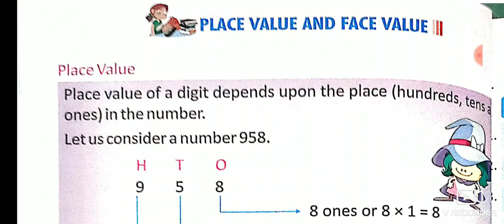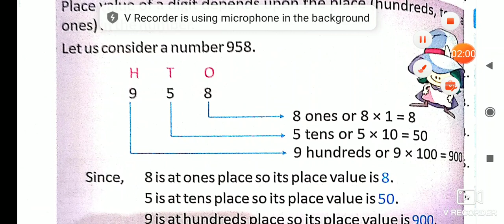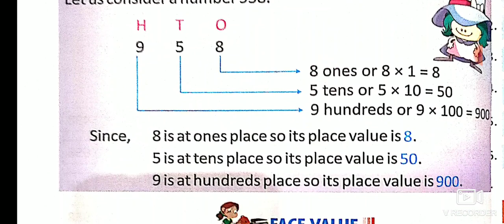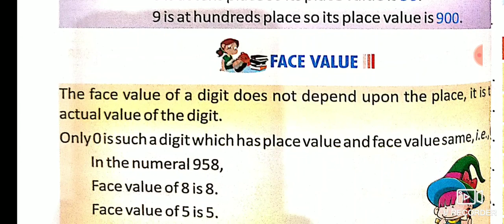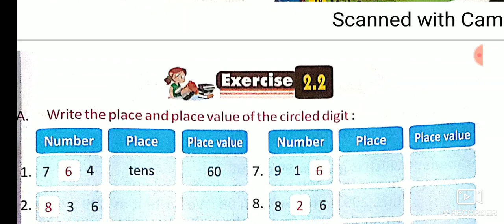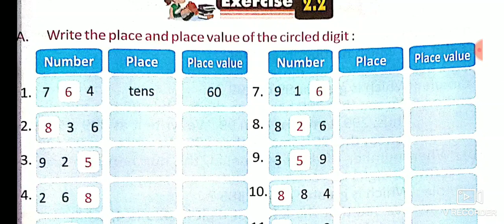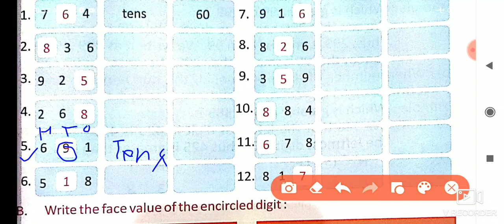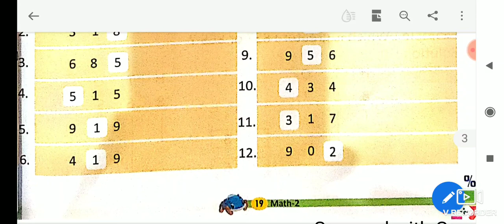Math, Class-2, Lesson-2.2, Place value and face value.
How do we find out place value and Face value in numerals.